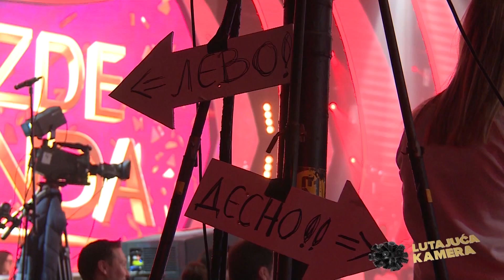Zvezde Granda - BEKSTEJDZ Emisija 32 - Lutajuca kamera 2018/2019 (Official video)